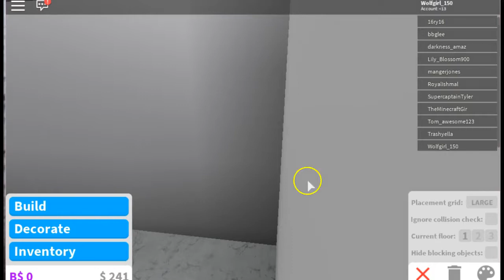What is this video even about?